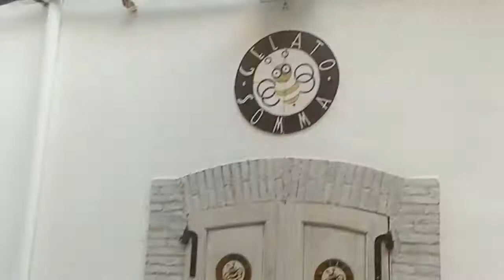Sperlonga de Inverno - Lindo Borgo da Italia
DISQUE 100